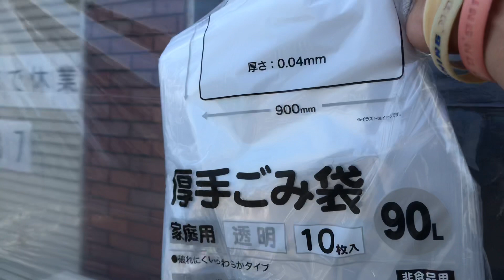最強のクリアカーテン見つけた！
ご来店の際はご予約下さい